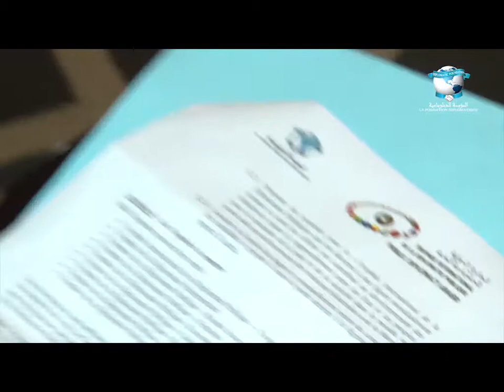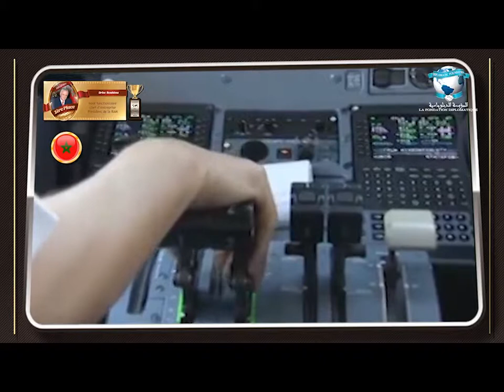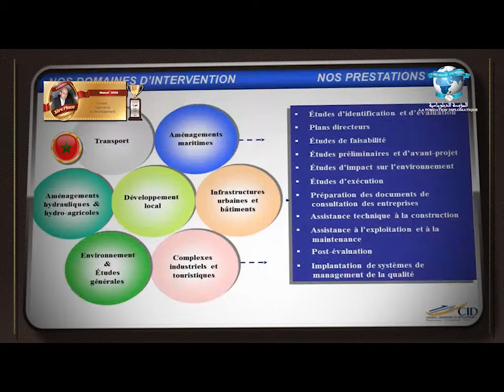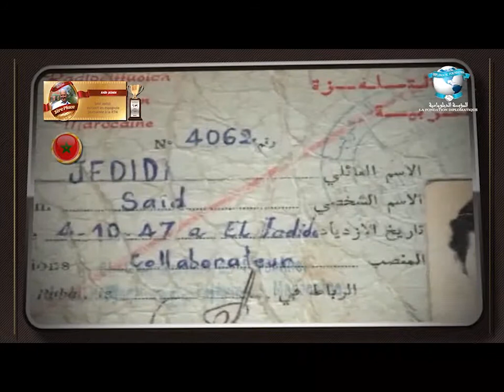Trophée Moratinos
Description